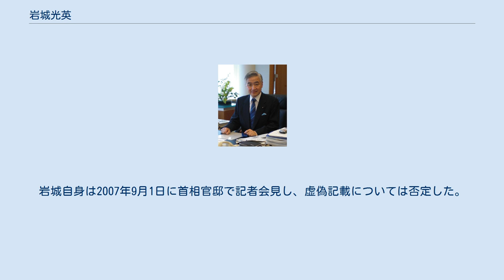岩城光英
岩城 光英（いわき みつひで、1949年12月4日 - ）は、日本の政治家。
自由民主党所属の元参議院議員（3期）。
 法務大臣（第96代）、内閣官房副長官（第1次安倍改造内閣・福田康夫内閣・福田康夫改造内閣）、国土交通大臣政務官（第1次小泉第1次改造内閣）、参議院議院運営委員長（第61代）、自由民主党参議院政策審議会長、いわき市長（2期）、福島県議会議員（2期）、いわき市議会議員（2期）等を歴任した。
 岩城光英 福島県いわき市生まれ。
会津美里町で幼少期を過ごし、町立尾岐小学校に入学したが、父の転勤のため一日だけの在校で、小野町立小野新町小学校に転校した。
いわき市立小名浜第二中学校、福島県立磐城高等学校、上智大学法学部法律学科卒業。
大学卒業後、サントリーに入社する。
1974年、父親の死去により出身地のいわき市へ戻り、警備員等の職を経て学習塾を経営。
1979年、いわき市議会議員補欠選挙に出馬するも、落選した。
翌年10月のいわき市議選で初当選し、市議を2期6年務める。
1986年8月、2期目の任期途中に市議を辞職し、福島県議会議員に当選。
1990年に福島県議に再選されるが、中田武雄いわき市長の急病を受け、公示直前に急遽いわき市長選への出馬を表明。
10月の選挙で元日本社会党衆議院議員の上坂昇を破り、当選した（当時の東北地方最年少市長）。
1994年、いわき市長再選。
また、全国青年市長会会長も務めた。
 2期目の任期途中の1998年、いわき市長を辞職。
第18回参議院議員通常選挙に自由民主党公認で福島県選挙区（定数2）から出馬し、得票数2位で当選。
この選挙では、自民党は現職の佐藤静雄、岩城の2人を擁立したが、野党系無所属（民主・社民・公明推薦）の佐藤雄平がトップ当選し、佐藤静雄は落選した。
2002年、第1次小泉第1次改造内閣で国土交通大臣政務官（災害対策関係施策及び社会資本整備関係施策等の事務の担当）に任命される。
 2007年8月、第1次安倍改造内閣で内閣官房副長官に任命され、福田康夫改造内閣まで務める。
 2011年10月、中曽根弘文自由民主党参議院議員会長の下で、参議院政策審議会長に起用される（～2012年10月）。
2012年より参議院議院運営委員長。
2015年10月7日、第3次安倍第1次改造内閣で法務大臣に任命され、初入閣した。
法務大臣就任後、靖国神社に参拝した。
 2015年12月18日、2011年に神奈川県川崎市のアパートで3人を殺害し、裁判員裁判で死刑が確定した死刑囚を含む、死刑囚2名の刑を執行した。
裁判員裁判による死刑判決が確定した死刑囚は7名いるが、死刑が執行されるのは初。
 2016年3月25日、警察庁広域重要指定122号事件と久留米看護師連続保険金殺人事件の死刑囚2名の刑を執行した。
 2016年の第24回参議院議員通常選挙において、福島県選挙区より立候補するものの野党統一候補の増子輝彦に敗れ落選。
 2019年の第25回参議院議員通常選挙に向けては自民党公認の比例代表候補として立候補する意向を示していたが、2019年4月、党の公認を得られないことが決まり、立候補を断念した。
 2005年、岩城が代表を務める自民党支部及び岩城の資金管理団体が、50万円分のパーティー券を購入していたコンサルティング会社から依頼され、受領した50万円を「パーティー券収入」ではなく「寄付」に訂正して政治資金収支報告書に記載していた。
岩城自身は2007年9月1日に首相官邸で記者会見し、虚偽記載については否定した。